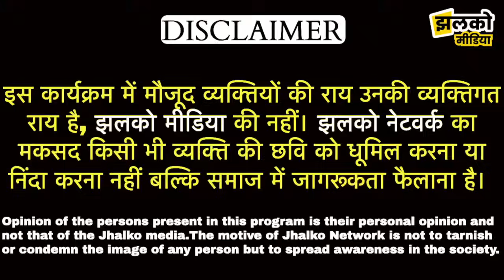चूरू की इस माता के बैल से गाय के चमत्कार की कहानी~Jhalko Churu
Produced By: Jhalko Churu
Edited By :Manoj Ji
Reported By :Banwari Ji
Cameraman :